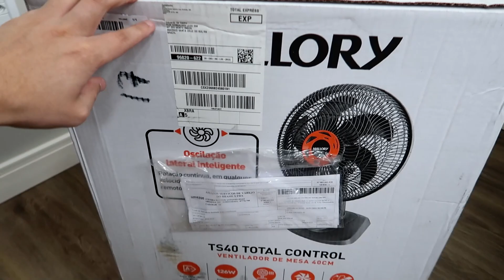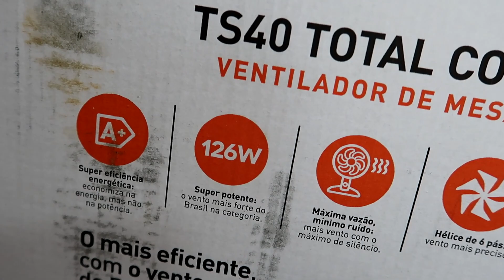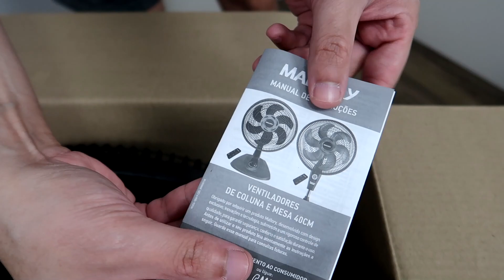VENTILADOR COM CONTROLE REMOTO: MALLORY TS40 TOTAL CONTROL (UNBOXING COMPLETO) #201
► Ventilador Mallory TS40 em PROMOÇÃO

O verão está chegando, então comprei o Ventilador de Mesa TS40 Total Control da Mallory. Vale lembrar que esse ventilador da Mallory possui controle remoto, potência de 126W, grade em sistema especial TS e hélice de 6 pás.

O Mallory TS40 Total Control possui eficiência energética A nas 3 velocidades, ou seja, é um ventilador econômico porém muito forte. Ele possui oscilação horizontal, inclinação vertical, grade removível para limpeza. A nova linha de ventiladores Mallory de 40cm oferece o maior fluxo de ar do mercado na categoria, com um funcionamento muito silencioso.

Se você está procurando um ventilador com controle remoto que é econômico, prático e forte, certamente o TS40 Total Control será perfeito. Ah, esse ventilador possui painel touch, timer para desligar e oscilação.

Todos os comandos desse ventilador estão disponíveis no controle remoto também.